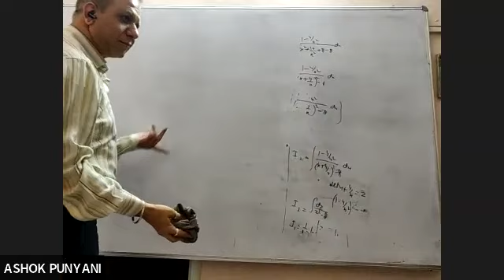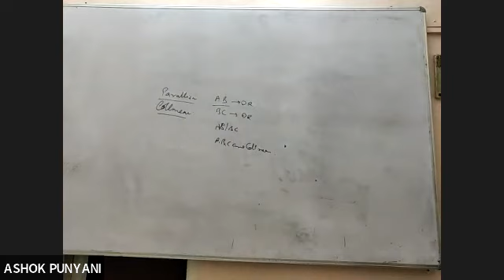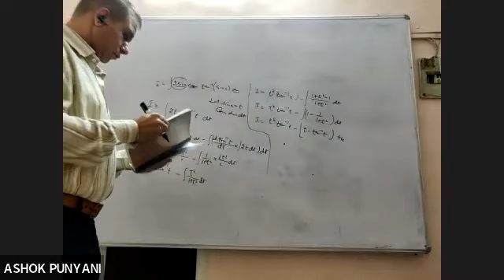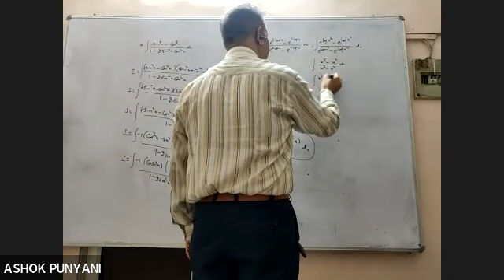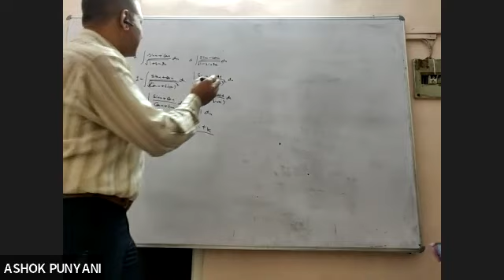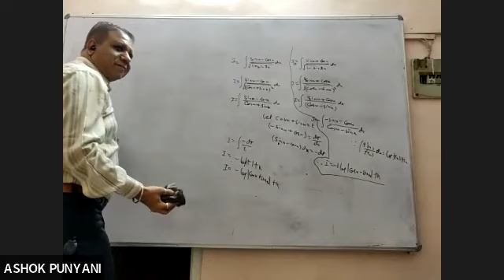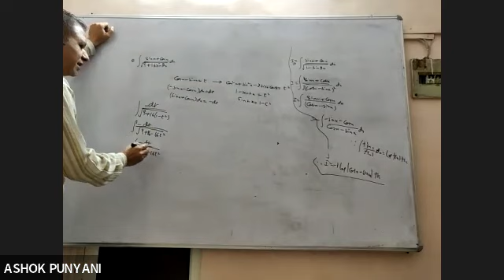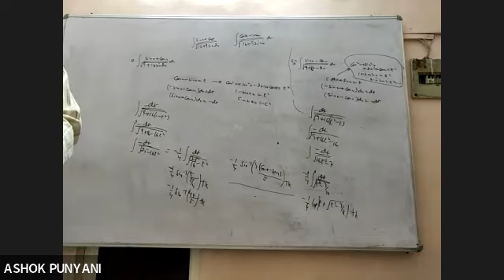INTEGRATION QUESTIONS CLASS 12 P 2